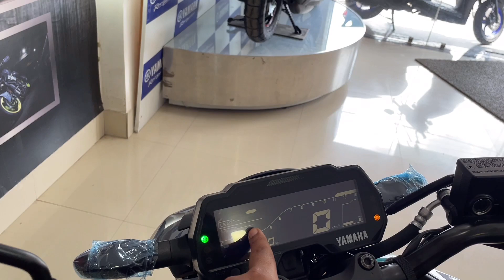New 2023 Yamaha MT15 Finance Offer 🤩 Downpayment & Emi || MT15 Bike Finance Process In Hindi